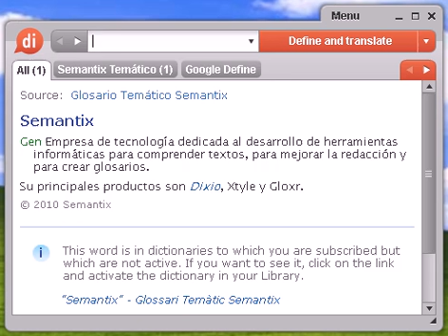Definición de partición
partición, diccionario, define, definir, significado, español, castellano, Dixio, particiones